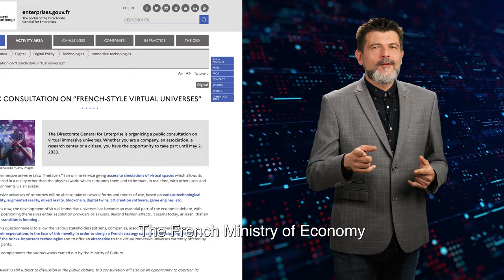DW Shorts #003 Virtual Worlds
DW Shorts #003
What will future virtual worlds look like? France and the EU have an idea.
DW Short

Stay up-to-date and watch this overview of DW Observatory digital policy updates, with Arvin Kamberi.

Diplo and the Digital Watch (DW) Observatory's DW Shorts – a new series of video updates on digital policy developments that matter the most. An expert from the DW Observatory brings you the important details from the week’s digital policy highlights in a short video, giving viewers insight into why these developments are significant and their implications for countries, companies, and users worldwide.